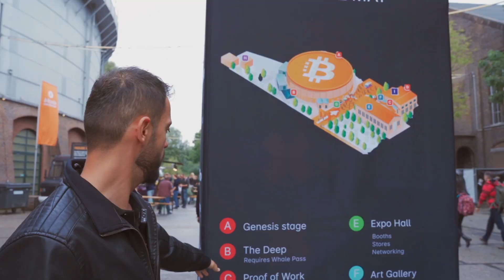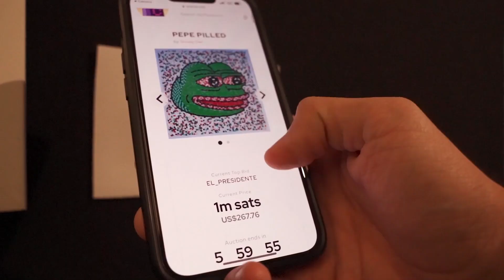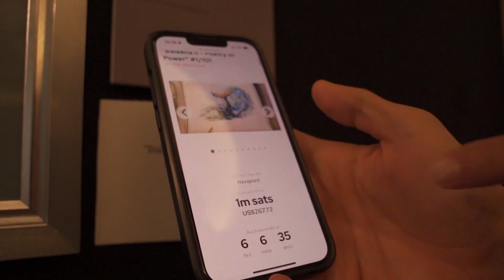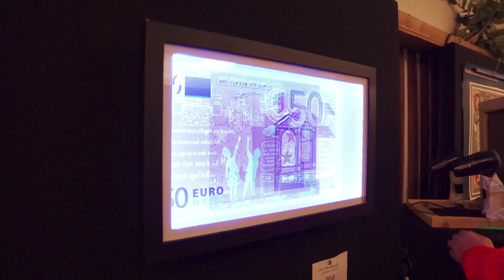Why do YOU Bitcoin? CryptoPotato Inside at Bitcoin Amsterdam 2023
In this video, CryptoPotato is coming to Amsterdam to get a first-hand look at Bitcoin and the blockchain while talking in-depth about Bitcoin ETF's. We'll be attending the Bitcoin Amsterdam 2023 conference and talking to some of the biggest names in the cryptocurrency world.

This video is just a glimpse of what goes on at these events and what we get up to. So if you've been thinking about attending a Crypto event then here is exactly what you can expect.

Don't miss this video where we'll be asking influential people the question of "Why do YOU Bitcoin?"

CryptoPotato Inside at @BitcoinMagazine